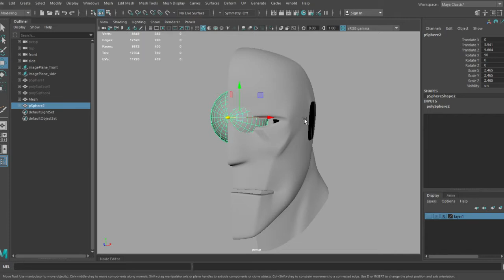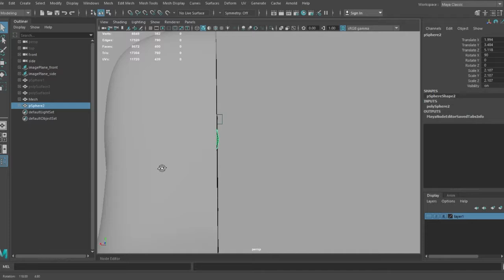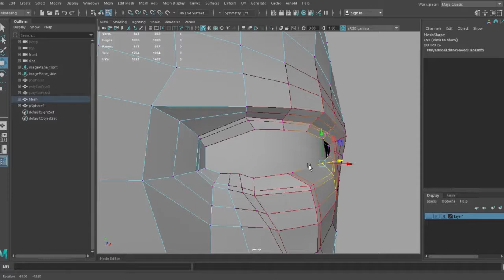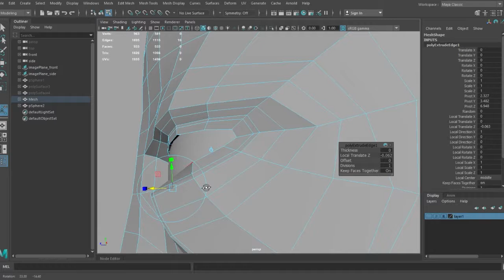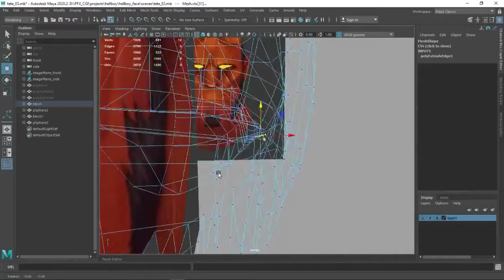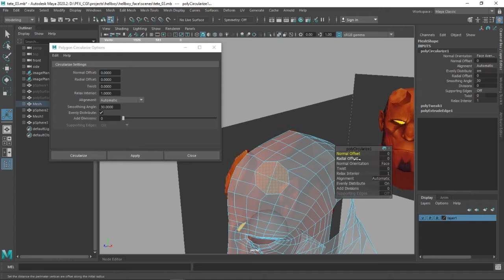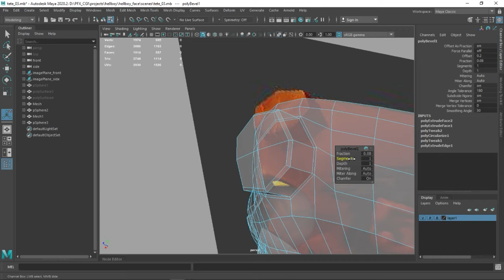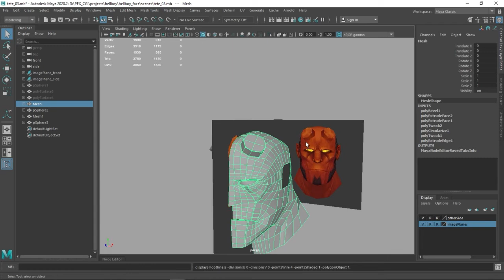EP 03 eye mouth horne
Une série de vidéo HELLBOY !
ep 03 : Modedeling Oeil, bouche et cornes